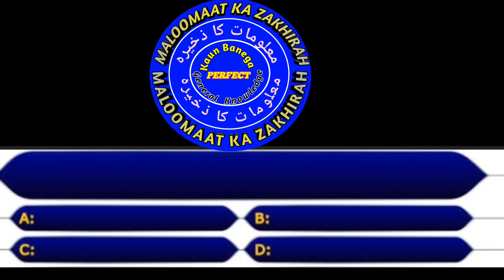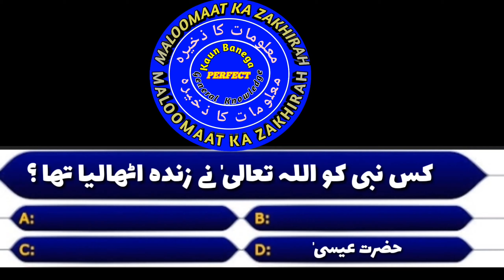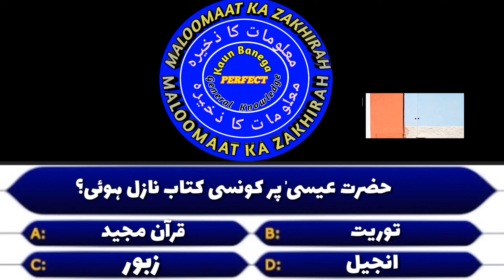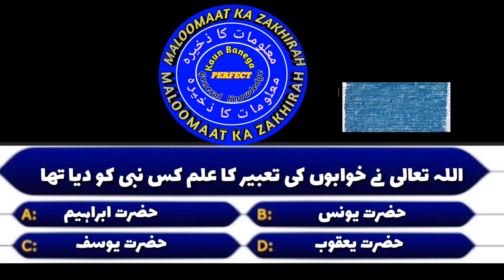KBP || Kaun Banega Perfect || Episode 01 || کون بنے گا پرفیکٹ || Qasas ul Anbiya Quiz Urdu/Hindi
Assalamu Alaikum :-
Ye KBP Kaun Banega Perfect ka 01 Episode hai . jisme Islam , Science , world technology , Random fact aur different ILM ke bare me MALOOMAAT hai . agr ap entertainment he chahte hai waqt guzarna chahte hai to Apke liye ye Video bht Faida mand hogi . Q k ap Sath sath deen ka Ilm b sekhege . Apko alag alag information b mil jayegi . Deen k ilm seekhne pe sawab b hai .
 VIDEO end tk dekhiye . Akpo jawab pata ho to comments kariye . Agr koi galti ho to rah numai kariye .

Allama Iqbal Famous Shayari